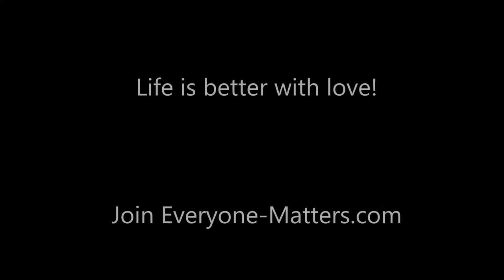So SWEET: Loving bro twirls sister as he helps w her hair!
So sweet and loving.  Watch as a brother twirls his sister to help her make the topknot for her hair - then he kisses her and she hugs him!

Life is better with love!

Join our growing global community of heart-based people at Everyone Matters

Vocals by Kelli Kraft.  Video by Sham Rao.